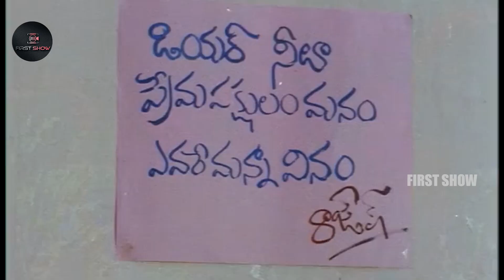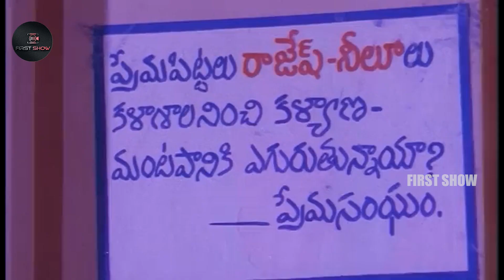Dr. Rajashekar Interesting Entry Scene || Ankusham Movie Scene || Telugu Movie Scenes || First Show